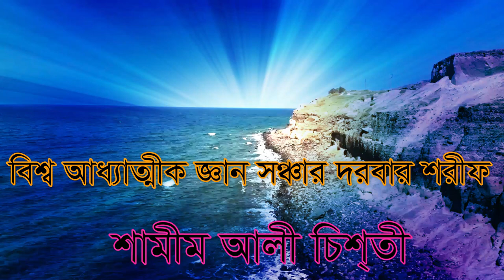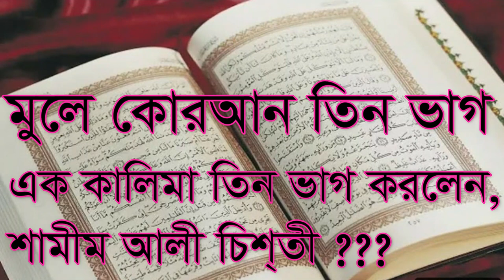মুলে কোরআন তিন ভাগ. একটা কালেমা তিন ভাগ করলেন শামীম আলী চিশ্তী ,